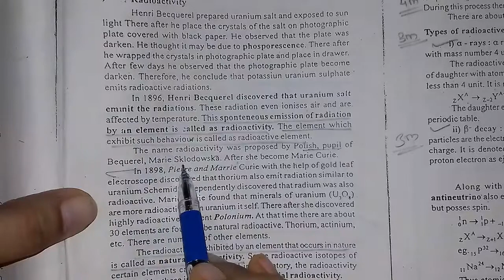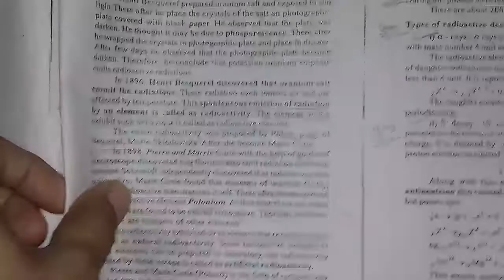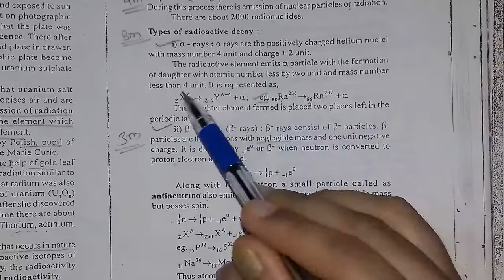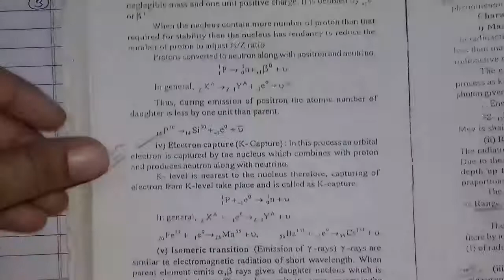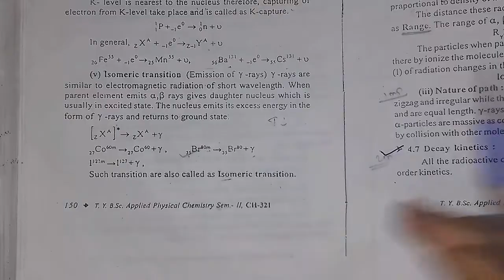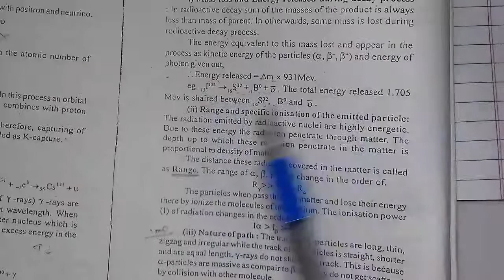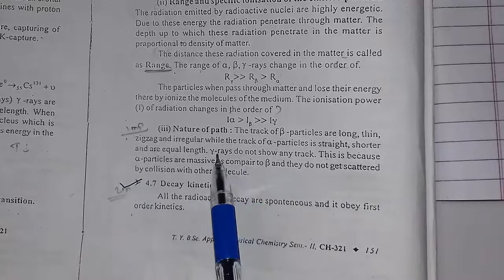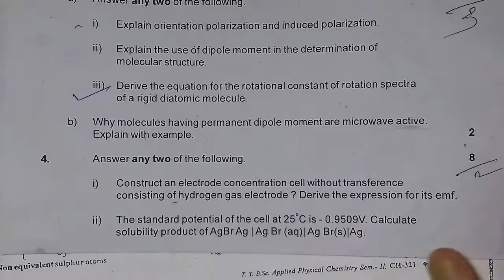Nuclear chemistry introduction,charactrtices of radioactive element,(msc,bsc semistre notes)k captur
Nuclear chemistry introduction,charactrtices of radioactive element
Radioactive deacy alpha deacy, k captur,ionization gama ray,beta decay.